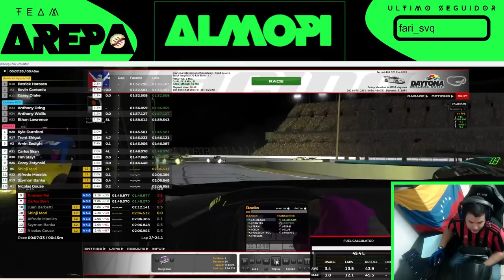January 18 | iRacing Clips Compilation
TWITCH CHANNELS:

ROAD 0:00

OVAL 7:38